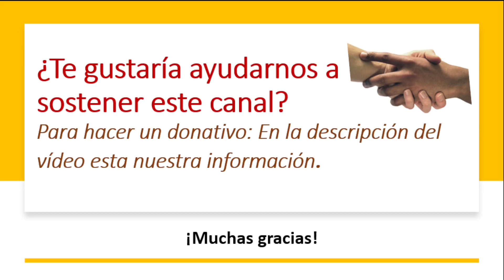Cátedra del Padre Jesús - BUSCA PRIMERO DENTRO DE TI, EL REINO DE LOS CIELOS - Resumen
CÁTEDRA DE IRRADIACIÓN DIVINA del 11 de junio de 2023. Ve a la causa, a la raíz dentro de ti, para que tus pensamientos y sentimientos sean los de Dios, que todo lo demás sera por añadidura.

Templo de las Montañas Roque Rojas; Valle de Chalco Edo. de México

Por Transferencia Interbancaria (banca electrónica), banco BBVA México, S.A. Clave  Sexto Sello AC:  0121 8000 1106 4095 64

Para depósitos de banco a banco o en cajero automático BBVA México, S.A.  Cuenta Sexto Sello AC     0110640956